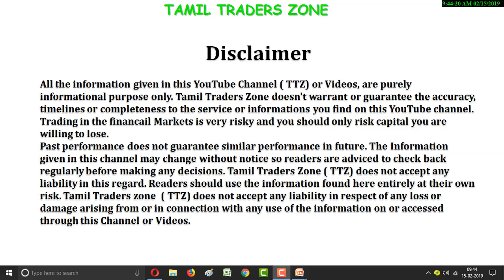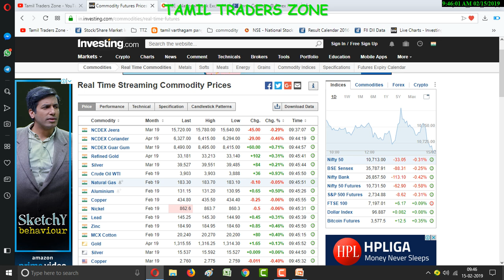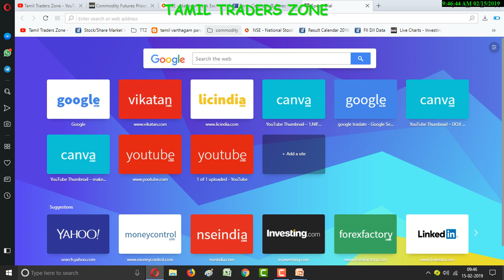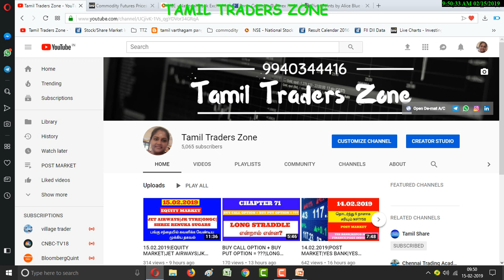15.21.2019|COMMODITY|GLOBAL MARKET|GLOBAL DATA| இன்று கவனிக்க வேண்டிய முக்கிய தகவல்கள்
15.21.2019|COMMODITY|GLOBAL MARKET|GLOBAL DATA| இன்று கவனிக்க வேண்டிய முக்கிய தகவல்கள்

Saranya
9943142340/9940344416